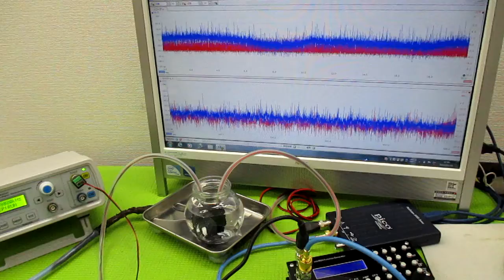超音波発振による相互作用を考慮した「超音波制御技術」